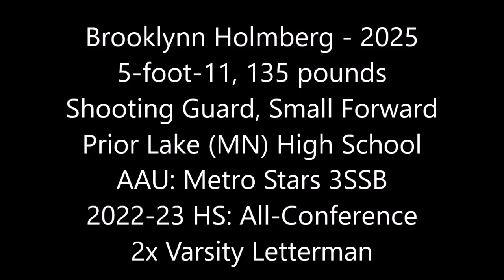Brooklynn Holmberg - 2025 - Prior Lake (MN) - 2023 AAU Highlights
2023 AAU BBALL: Metro Stars 3SSB
#3 Rank Shooting Guard for MN 2025 *Prep Girls Hoops Rankings
#25 Rank for MN 2025 *Jr All Star Rankings
#25 Rank for MN 2025 *Prep Girls Hoops Rankings
2022-23 H.S. BBALL: Honorable Mention All-Conference
2022-23 H.S. BBALL: Varsity Letterman
2022 H.S. Soccer: Varsity Letterman
2022 AAU BBALL: Metro Stars
2021-22 H.S. BBALL: Varsity Letterman
2020-21 H.S. BBALL: Junior Varsity as an 8th grader